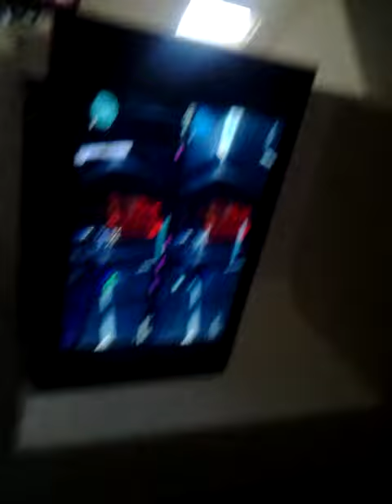Halo glich so dizzy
My brother yelled come her i take video